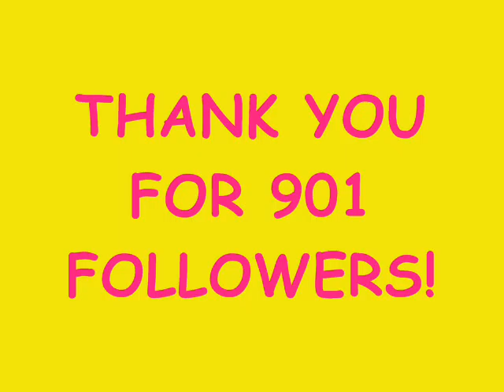901 Follwers! Thank You!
I will be going for vacation on December 25th! be back soon!